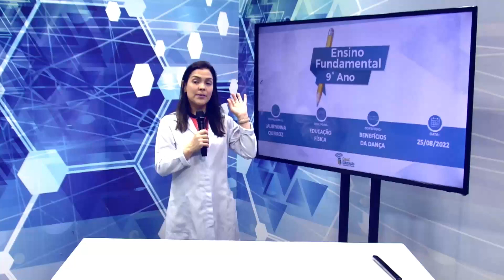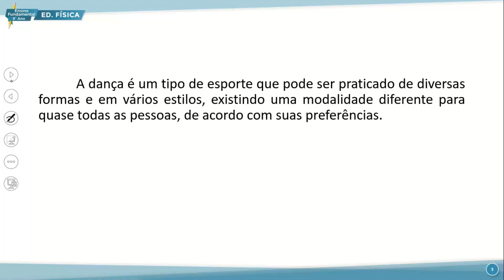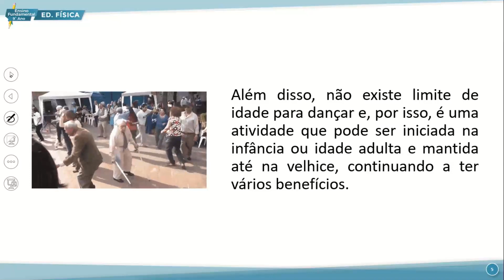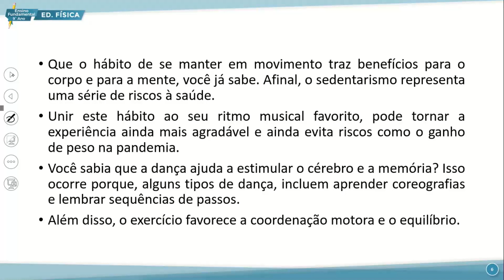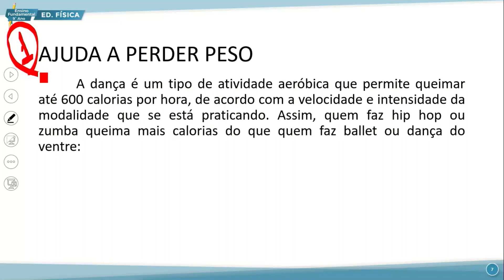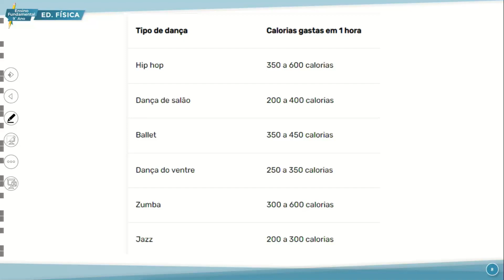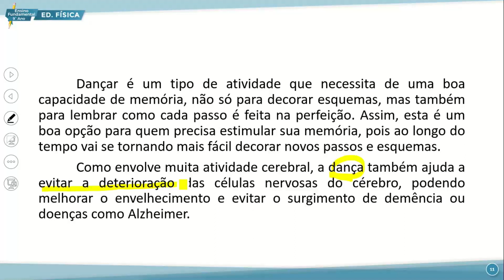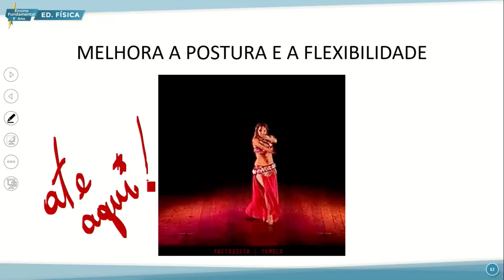E. FUNDAMENTAL 9 MANHÃ EDUCAÇÃO FÍSICA 25 08 2022 BENEFÍCIOS DA DANÇA